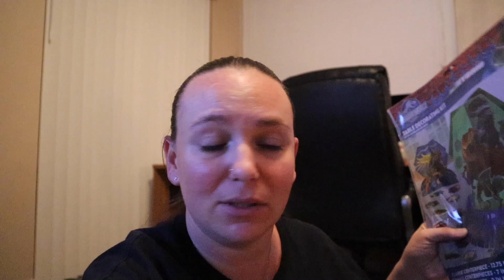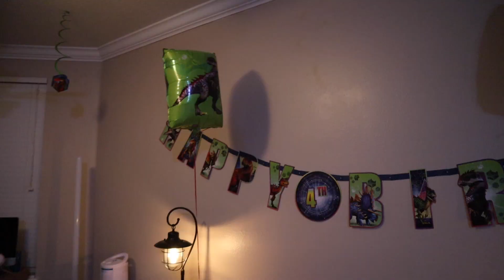A Dinosaur Birthday Party!!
Lucky's Dinosaur Birthday party decorations! While the kids sleep mommy decorates the whole house with dinosaurs!